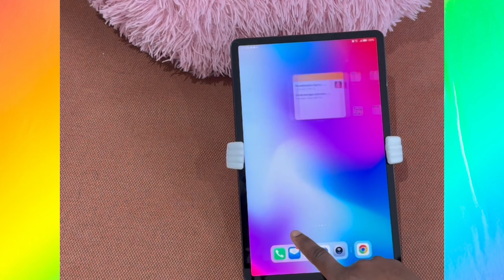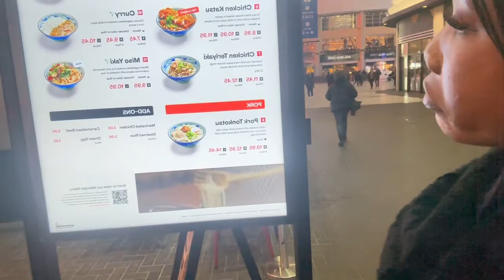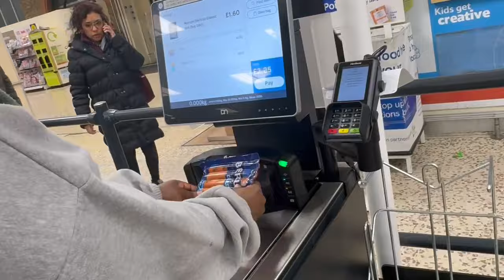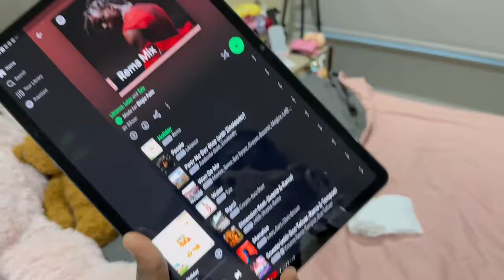Perfect days in my life | Tablet unboxing | Meet my new friend | Balancing 2024.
THUMBS UP LAZY PHONE STAND

Thumbs Up Lazy Phone Stand is designed with a thumbs-up shape which universally “hugs” most phones, tablets, E-readers in a fun & creative way.

Hey lovely,

I'm trying to balance the new year 2024, I got a new tablet and also made a new friend and this is me trying to balance life after uni and interview preparation I hope you all enjoy the video and if you do please don't forget to like comment and subscribe.